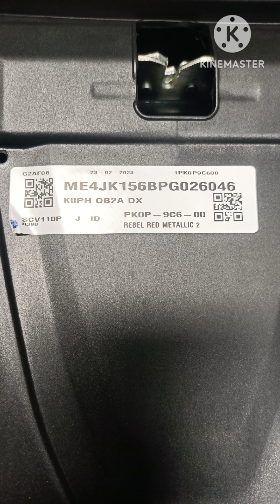our new travel mate Activa 2023